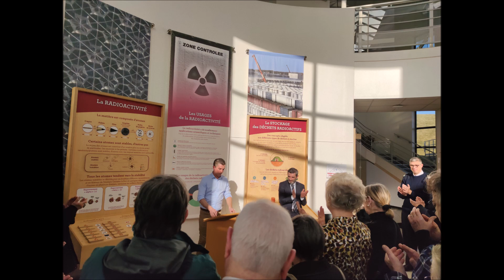Radio HAG' FM - Cérémonie des vœux du centre de stockage de la Manche.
Le vendredi 26 janvier 2024, la cérémonie annuelle des vœux du Centre de Stockage de l’ANDRA de la Manche s'est déroulée sur le site de Digulleville.

L’occasion de dresser le bilan de l’année écoulée, marquée notamment par une augmentation notable du nombre de visiteurs.

Patrice Torres, directeur industriel et des activités du Grand Est et Julien Recarte, directeur du Centre de stockage de la Manche, au micro de HAG’ FM.